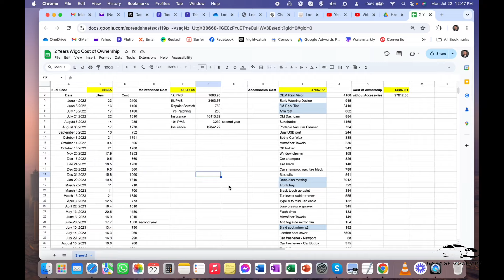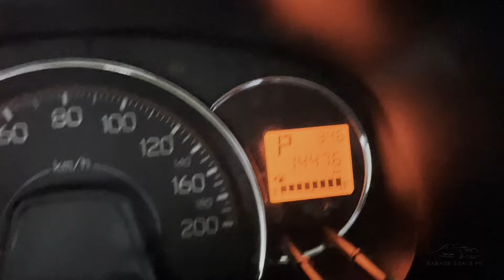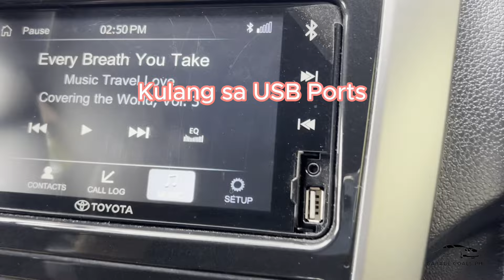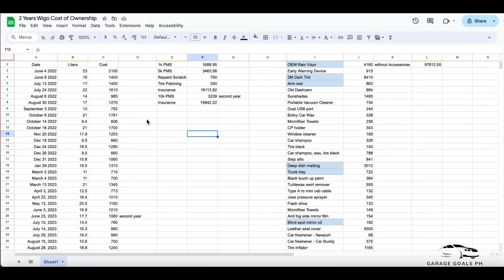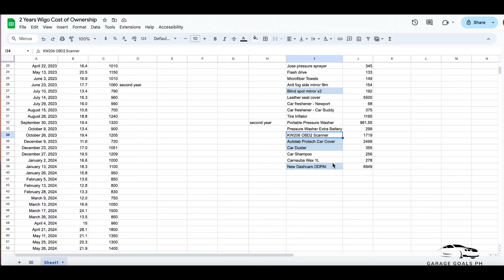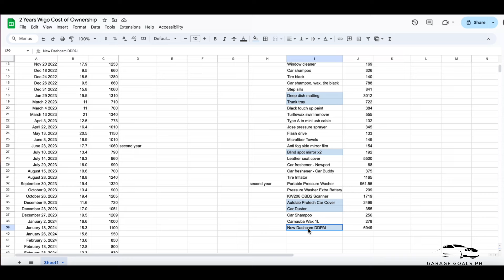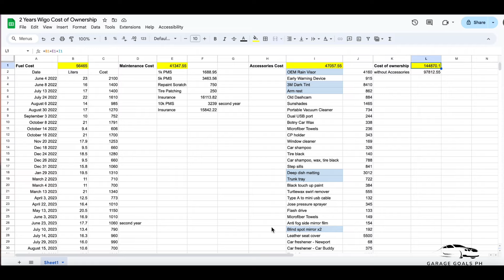Honest Toyota Wigo 2 Year Review and detailed cost of ownership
Budget car parin ba? Full review - likes, dislikes, cost of ownership after 2 years.

Timecodes:
0:00 - Intro
1:33 - Additional Dislikes
3:02 - Additional Likes
4:26 - Realizations & Tips
5:53 - Cost of ownership (2 years)